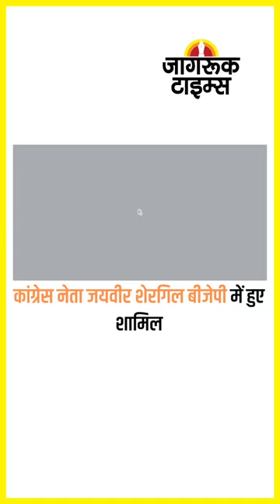JAGRUK TV : SUPER FAST NEWS 02.12.2022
छत्तीसगढ़: मनी लॉन्ड्रिंग केस में अरेस्ट CM की उपसचिव सौम्या चौरसिया को स्पेशल कोर्ट लाया गया

सुकेश चंद्रशेखर मामले में एक्ट्रेस नोहरा फतेही से ED ने 5 घंटे तक पूछताछ की

UP: नगर निकाय के अध्यक्ष पदों के आरक्षण की कल होगी घोषणा, दोपहर 3 बजे PC करेंगे मंत्री

उत्तराखंड सरकार ने यूनिफॉर्म सिविल कोड का ड्राफ्ट तैयार करने वाली कमेटी का कार्यकाल बढ़ाया

बिहार में CM नीतीश कुमार की सभा में हंगामा, विरोध में अभ्यर्थियों ने लगाए नारे

बीजेपी के नेतृत्व वाली एमसीडी में गुंडागर्दी,' बोले अरविंद केजरीवाल

छत्तीसगढ़: जगदलपुर में खदान हादसे में मरने वालों की संख्या 7 हुई, इनमें 6 महिलाएं

कांग्रेस से आए जयवीर शेरगिल को बीजेपी में राष्ट्रीय प्रवक्ता बनाया गया

BJP की राष्ट्रीय कार्यकारिणी में सदस्य बने कैप्टन अमरिंदर, सुनील जाखड़ और स्वतंत्र देव सिंह

लाइव कमेंट्री के दौरान रिकी पोंटिंग की तबीयत खराब, अस्पताल में भर्ती

कांग्रेस नेता जयवीर शेरगिल बीजेपी में हुए शामिल